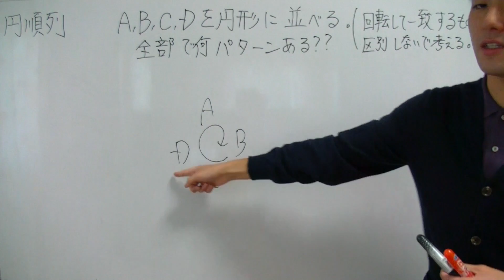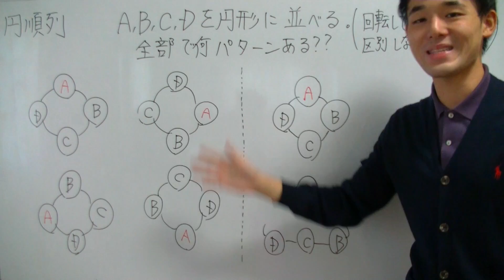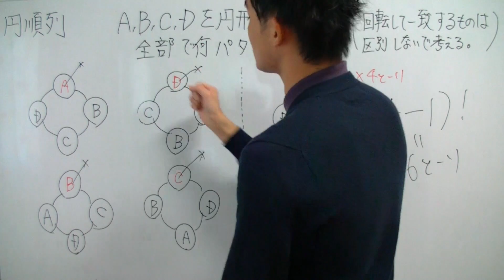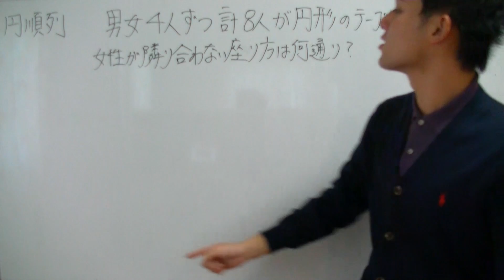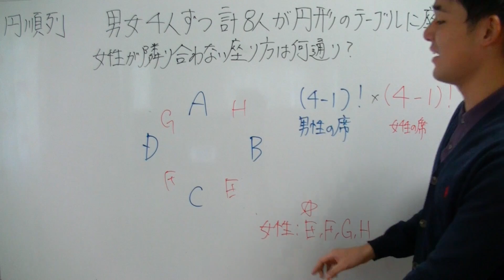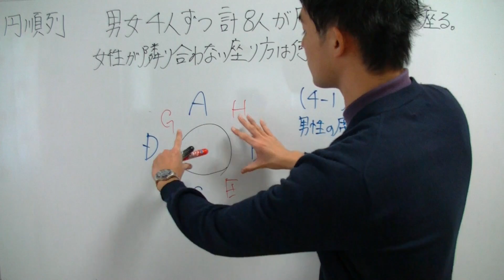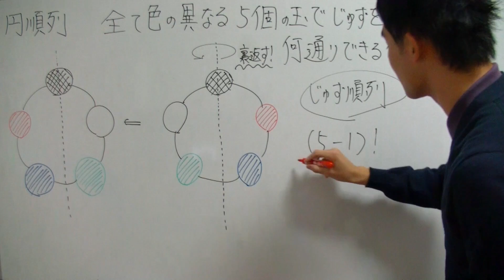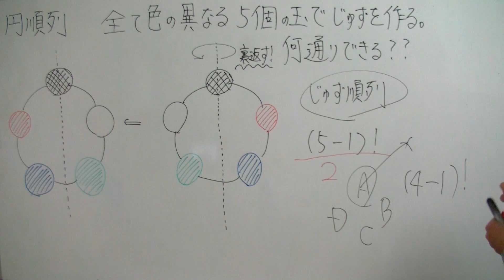【場合の数が超わかる！】◆円順列・じゅず順列 （高校数学Ⅰ・A）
「場合の数」が苦手すぎる！「場合の数」を一から丁寧に勉強したい！
そんな、あなたのための「場合の数」専用動画へようこそ！！

この動画講義で学べば、あなたの「場合の数」の学力は一気に強くなり、「場合の数」に対するあなたのイメージはがらりと変わります！

・「場合の数」の全体像がわかる！
・「場合の数」の苦手が克服される！
・「場合の数」の受験問題に自力でチャレンジできる！